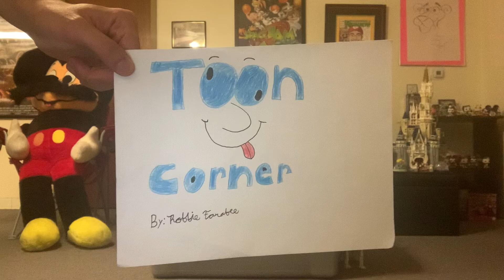Toon Corner: Alvin and the Chipmunks meet Frankenstein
We’ll be talking about a Halloween animated movie starring Alvin and the Chipmunks as they meet the Frankenstein monster at the Majestic Movie studio park.